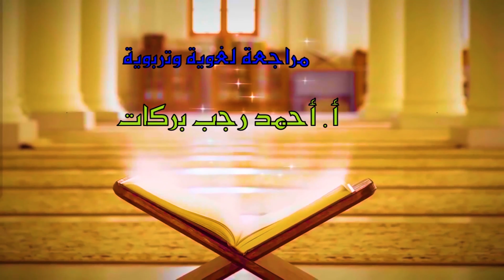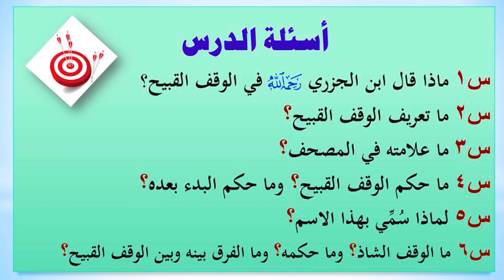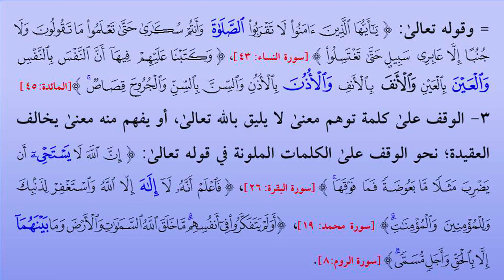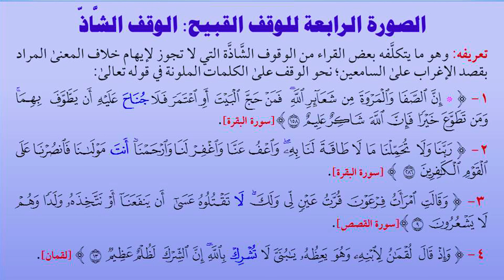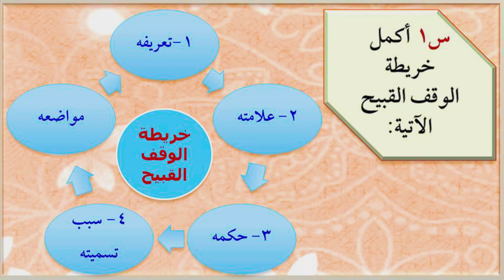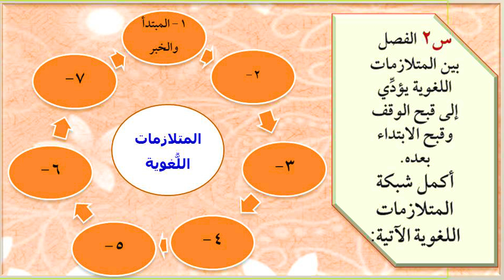٦٦_شرح باب الوقف والابتداء من المقدِّمة الجزريَّة_7- الوقف القبيح والشاذ_للشيخ عماد بن أنور الديب